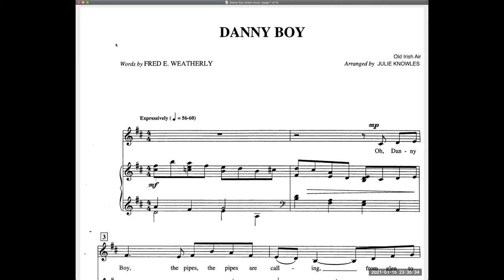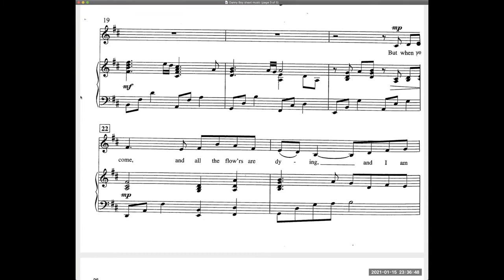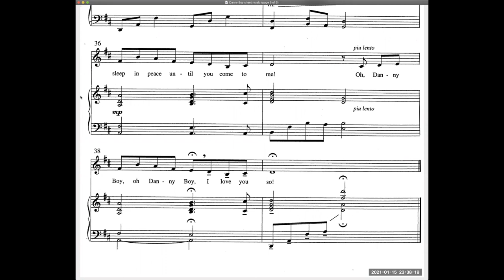"Danny Boy" Alto and Bass Piano Only